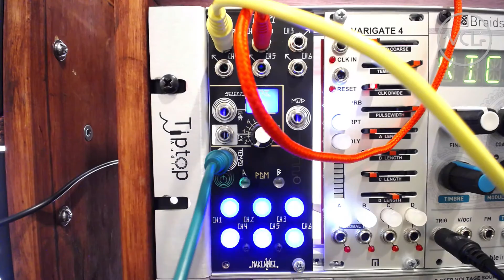Irregular Clocks In Eurorack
Exploring the use of irregular clocks and uneven time divisions as a means to creating strange and interesting patterns with Eurorack sequencers and other modules.

Voltage Control Lab is the first school dedicated to Modular Synthesis, offering online courses and private instruction in Hardware and Software Synthesis and Sound Design. We are currently enrolling Modular 101: Intro to Eurorack for newer modular adventurers, as well as more advanced courses like Sound Design 101 and The Many Faces of Maths for more experienced sound spelunkers. Join us!